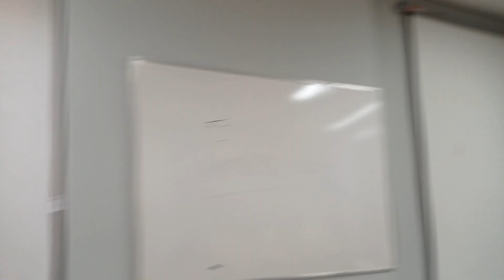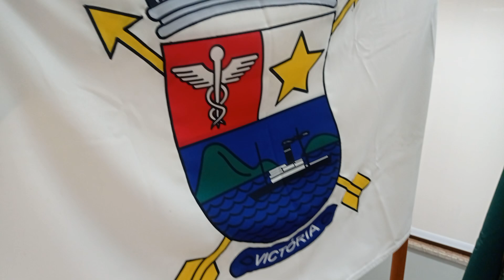Academia de Letras e Artes de Poetas Trovadores é uma entidade cultural de sucesso no Espírito Santo